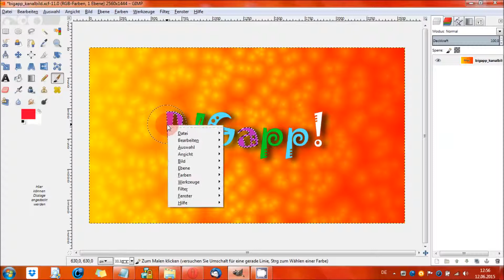Gimp - Werkzeug: Nach Farbe auswählen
Das Werkzeug "Nach Farbe auswählen" ermöglicht es Bildbereiche mit ähnlichen Farbwerten auszuwählen. Ein wirklich praktisches Tool, das häufig zum Einsatz kommt. Viel Spaß wünschen wir!

Gimp 2.8 - Handbuch